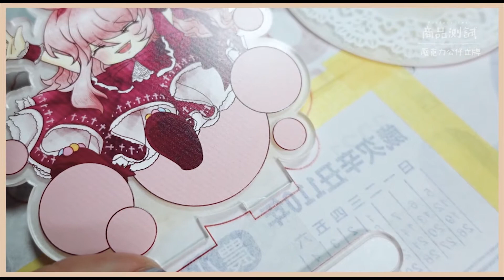【開箱日常】動漫壓克力牌首選材料 高硬度壓克力!! 強勢登場🔥🔥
時常有人詢問到「為什麼我買的壓克力輕輕用布擦拭後居然就留下刮痕了!」
根本無法做使用😭😭😭，因為壓克力本身也有硬度分級喔！
這款高硬度壓克力，可以滿足您想做公仔立牌、鑰匙圈等需較高耐刮度的商品👍讓我們一探究竟吧👉👉ＧＯ

⏰影片時間
00:00​ 細節介紹
00:25​ 市售壓克力與高硬度壓克力耐刮度比較
00:52 商品測試,壓克力公仔立牌製作
01:42 木百貨小撇步

🔍高硬度透明壓克力
【雷射/UV專用高硬度壓克力特點介紹】
高硬度壓克力為木百貨針對雷射加工、UV加工客戶特規生產的高硬度表面處理PMMA材料，一般市售壓克力表面鉛筆硬度約2~3H，經特殊硬化處理，表面硬度可達至5~6H，更能夠承受日常的使用與擦拭保養，減少刮傷產生。
註:砂石(石英)硬度遠高於高硬度壓克力，日常使用應避免直接摩擦。

📌聯繫方式：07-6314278 (週一至週五 8:30-12:30 13:30-17:30)

【素材來源】
歌名: The Messenger
作者: Silent Partner
類型: 爵士與藍調
氣氛: 開心
圖片/影片：木百貨